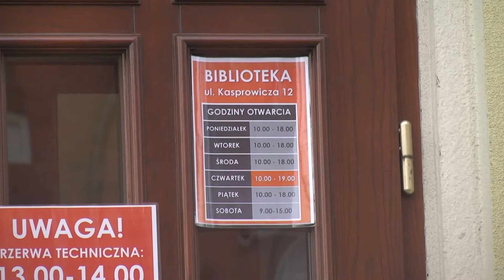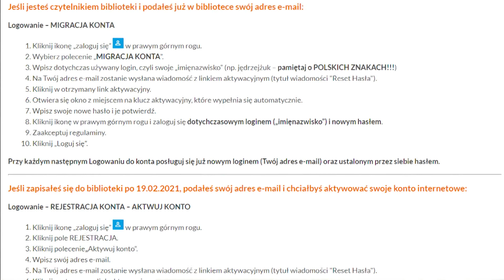Racibórz. Biblioteka ma nowy katalog